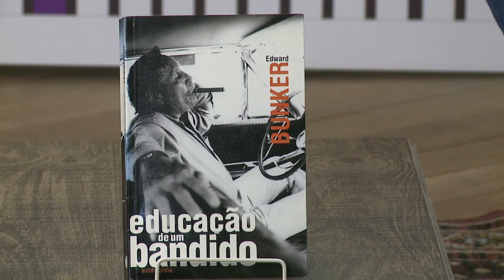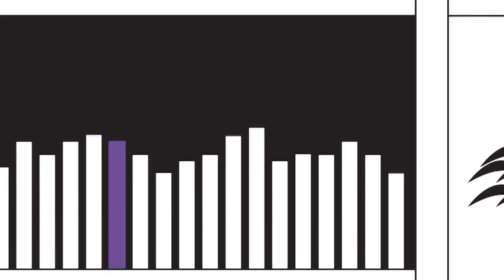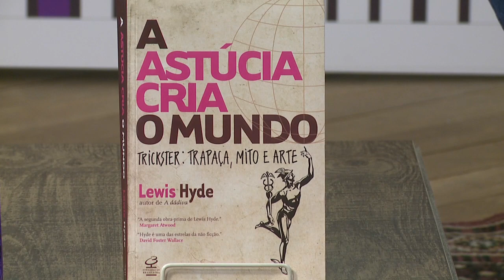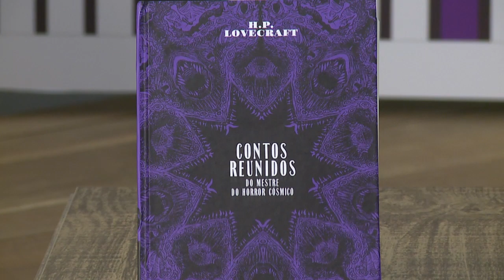Quarta Capa | Tradução de livros (15/08/18)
Já imaginou como é ser tradutor de livros? Além de agilidade e concentração, o profissional também precisa saber adaptar expressões idiomáticas e diferenciar termos científicos de literários.

É sobre esse assunto que falamos no Quarta Capa desta semana! Nosso convidado é o doutor em Estudos Literários e tradutor Francisco Innocencio.